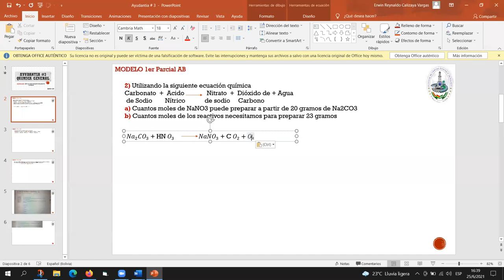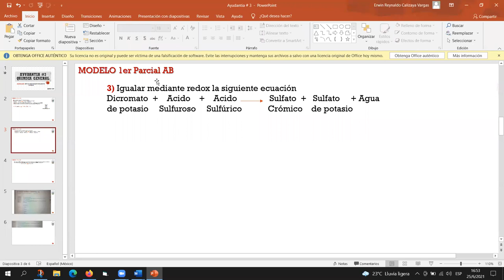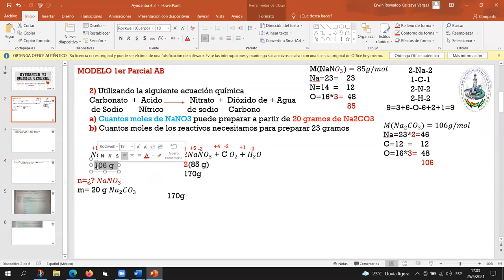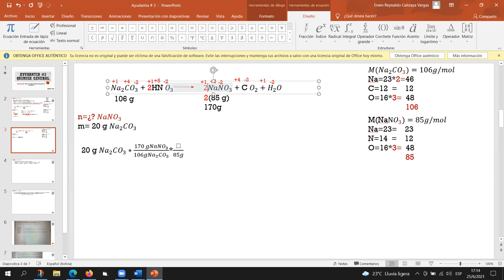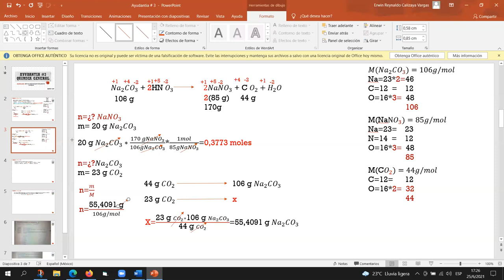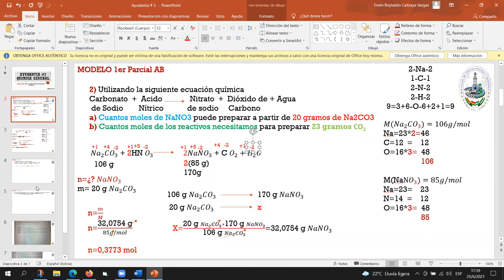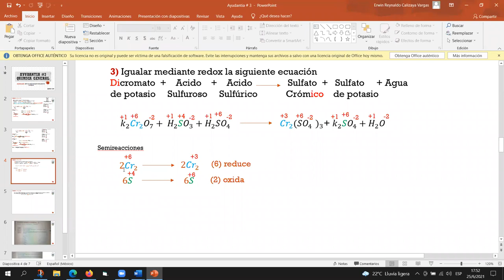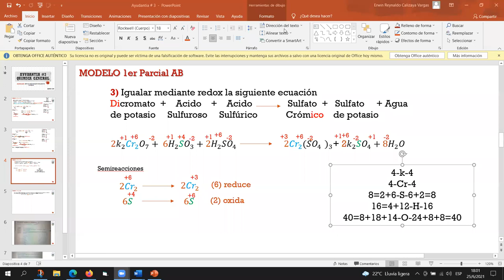AYUDANTIA # 3 QMC-100